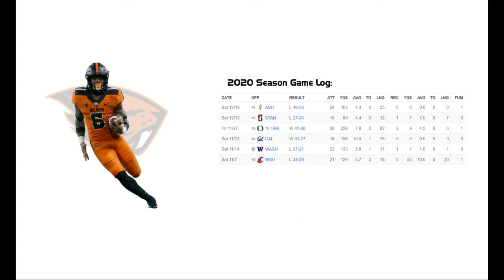Jermar Jefferson - Oregon State RB #6 vs Washington State (2020)